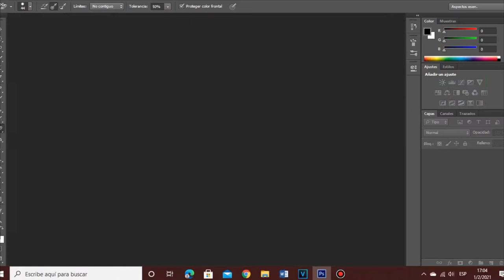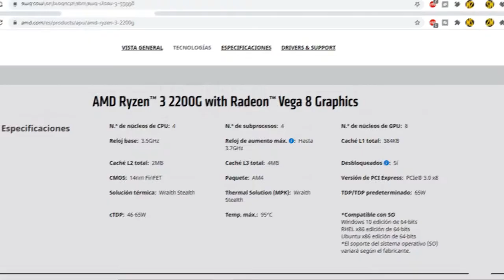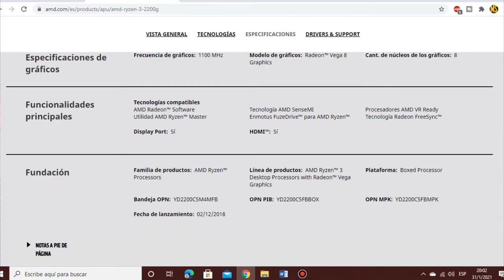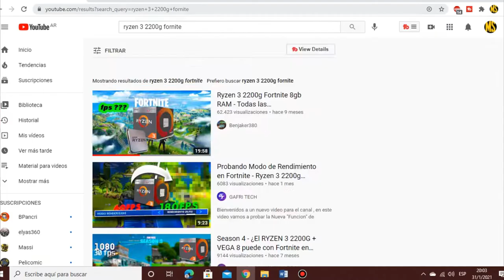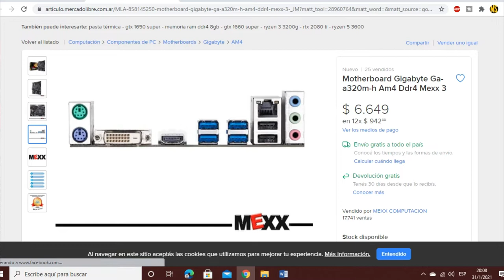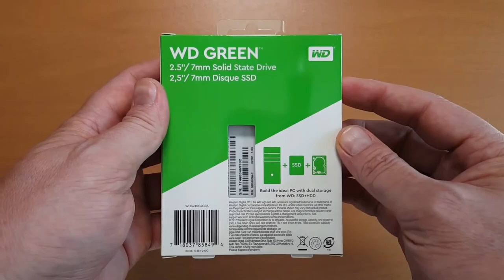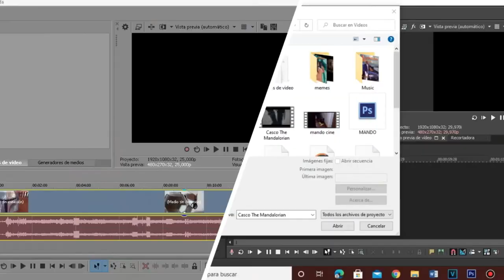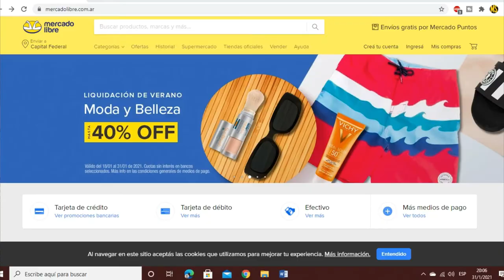Compre una PC GAMER por 25MIl PESOS ARGENTINOS💲!! ¿Es buena😲? Unboxing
Hace poco COMPRE una PC GAMER muy BARATA y ECONOMICA, en ARGENTINA, por eso en ESTE VIDEO vamos a ANALIZARLA, ver sus COMPONENTES y el desempeño en los Videojuegos.